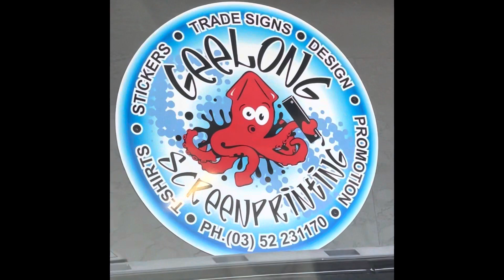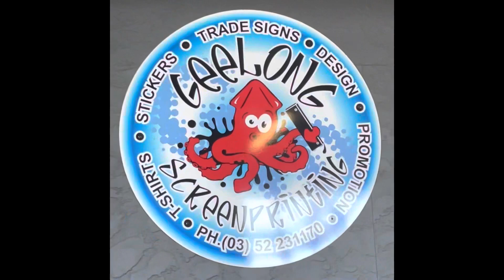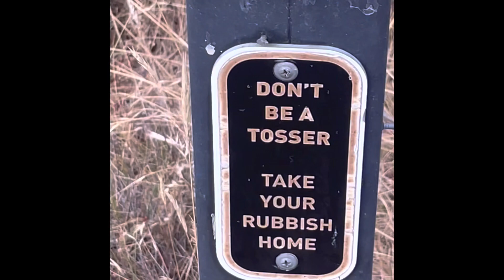Geelong the place to be !!!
Early morning fitness kicks